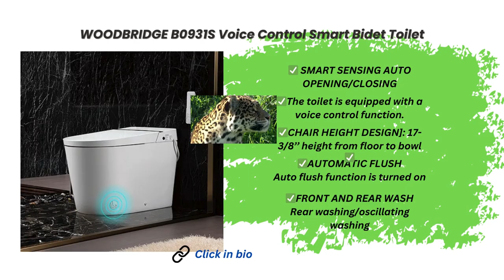💚Best Bidet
✨Puravive

Discover the WOODBRIDGE B0931S Voice Control – the ultimate in bathroom technology. With hands-free operation and voice commands, this innovative toilet redefines convenience.

Experience effortless control over flushing, water temperature adjustments, and seat functions without touching a single button.

Embrace a new standard of hygiene and comfort in your daily routine. Upgrade to WOODBRIDGE B0931S Voice Control and revolutionize your bathroom experience.